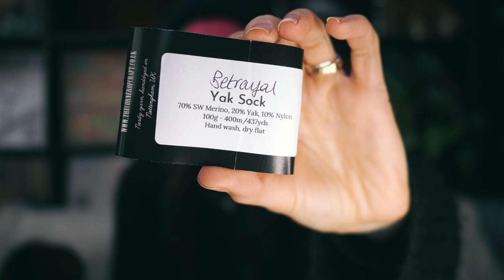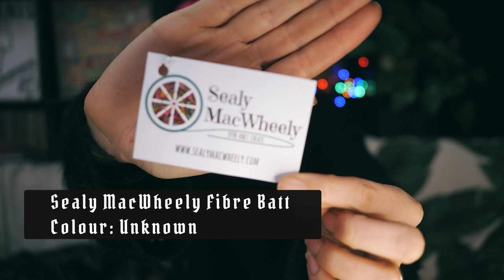Sharing comforting knits on the sofa with little Audrey | Heather and Hops Knitting Podcast Ep. 103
Each donation will gift a pattern to a knitter that might otherwise not be able to afford it.Just send me an email with your Ravelry handle and the pattern you want and I will get that sorted for you no questions asked.